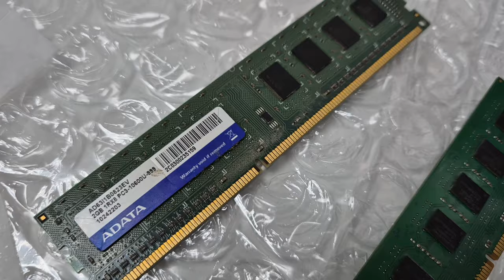СБОРКА ИГРОВОГО ПК для твоего БАТИ в 2024 из ГОВНА [ ASMR Build PC ]